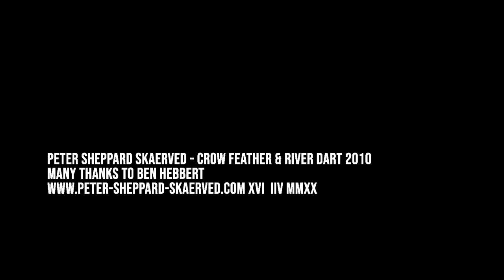Anthony Gilbert - Crow Undersongs ( 1979-1981)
At the desk performance by Peter Sheppard Skaerved 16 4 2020
VIola by Jacob Rayman (London 1641)
With thanks to Ben Hebbert

Drawings by Peter Sheppard Skaerved

From a letter to Peter Sheppard Skaerved:
'This time last year I was gazing out of my woman-friend Ray’s window when a female Jackdaw came and settled herself on an uppermost branch of a copper beech in the next garden, and started preening herself.  In no time a Crow landed on the branch;  they greeted each other beak-to-beak, and then they started to mate!  And then last week I saw the pair re-join on the same branch.  I decided not to spoil their privacy, however, and left for home.' (Anthony Gilbert 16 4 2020)